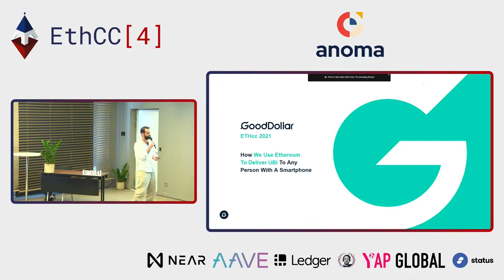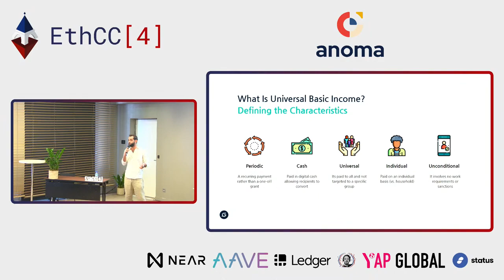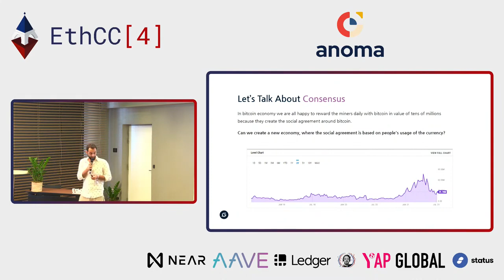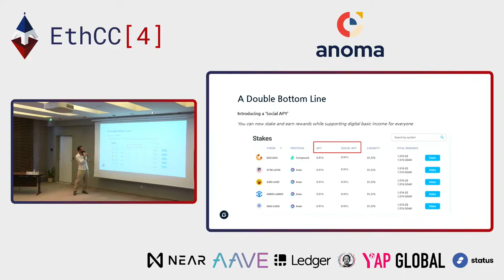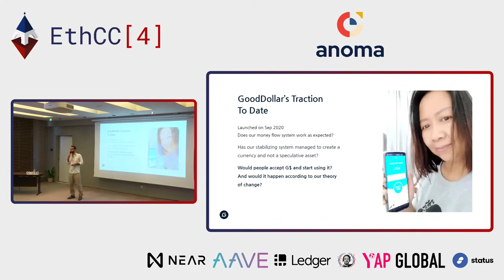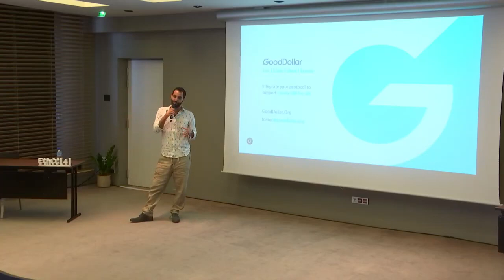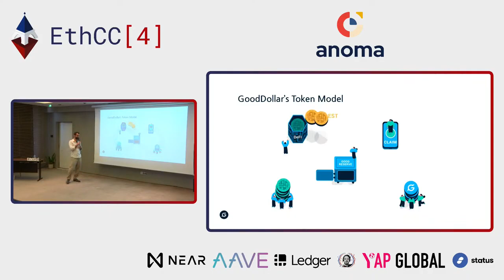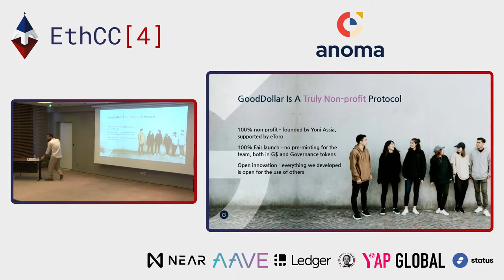ETHcc Paris 2021 x Tomer Bariach: Delivering Basic Income on Ethereum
We believe everyone should have access to digital money and have the financial knowledge to use it.

Tomer Bariach, GoodDollar's Protocol and Tokenomics Lead, explains how smart contracts enable real value to be distributed to anyone with a smart phone. Tune in to learn about:

- What is crypto basic income, and why is the term 'unbanked' so misleading?
- What is the GoodDollar protocol and what's the money flow?
- What's coming next in the V2 launch?

Are you ready for the GoodDollar V2 launch?
In fall 2021, everyone will be able to stake crypto to create more digital basic income 🌎

Like what we are doing? Speak another language? Become an Ambassador!